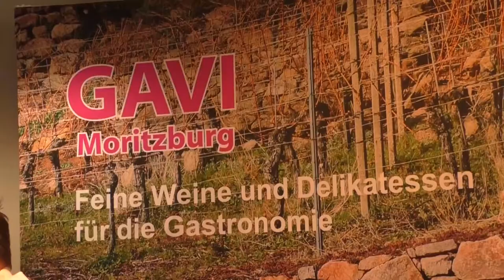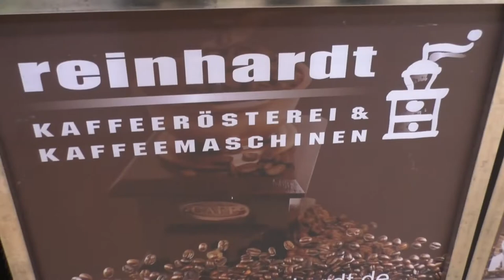Grüne Woche in Berlin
Die Internationale Grüne Woche in Berlin ist die weltweit wichtigste Messe der Ernährungswirtschaft. Gemeinsam mit dem Landwirtschaftsexperten der FDP Sachsen, Roland Eibold, habe ich die sächsischen Aussteller besucht. Für mich ist klar: Unser Land muss die Arbeit der Landwirte und Lebensmittelproduzenten stärker wertschätzen und sie nicht mit immer neuen Auflagen gängeln.
Die Internationale Grüne Woche in Berlin geht noch bis zum 26. Januar. Die sächsischen Aussteller findet Ihr in der Halle 21 b.